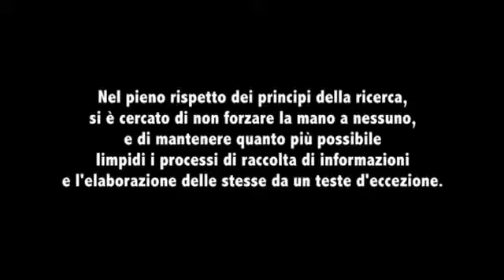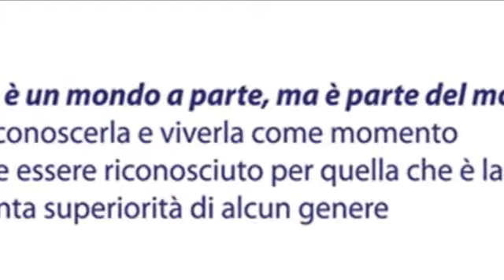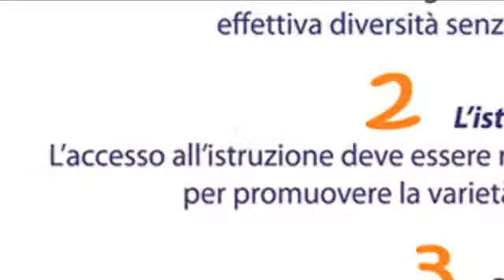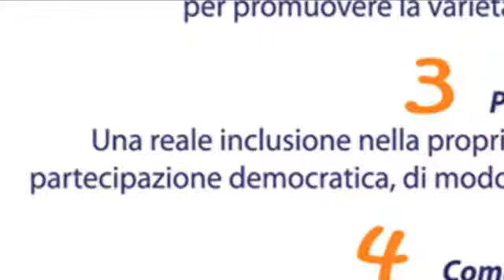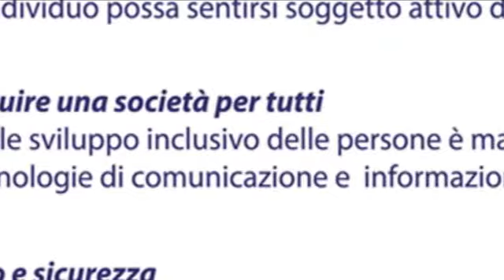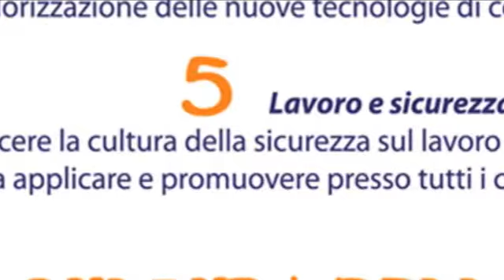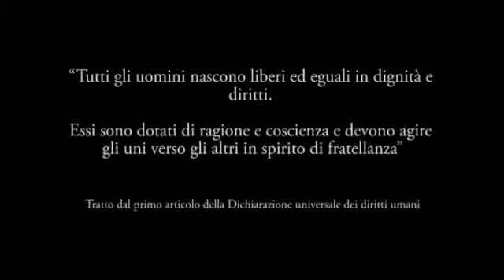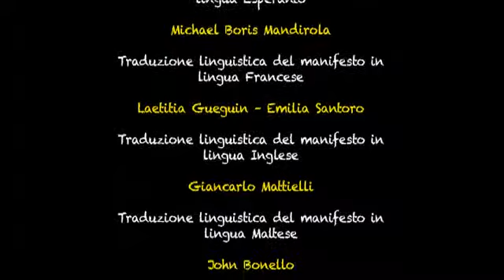La Videoinchiesta di Leo Manifesto della Società Inclusiva